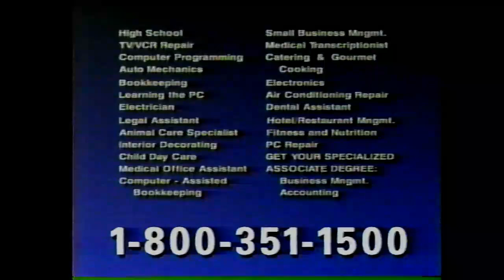To Tell the Truth (Cullen): 1977 ep w/Nipsey Russell, Kitty Carlisle, Soupy Sales, & Peggy Cass!